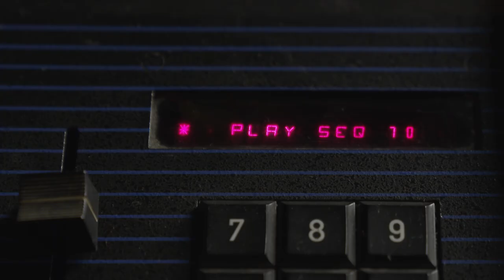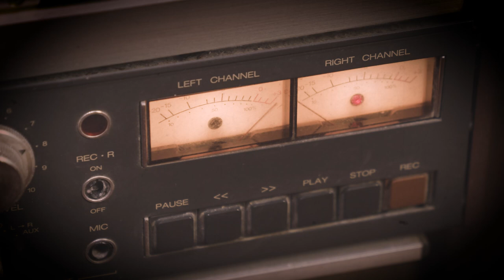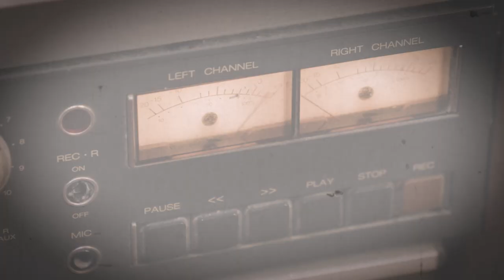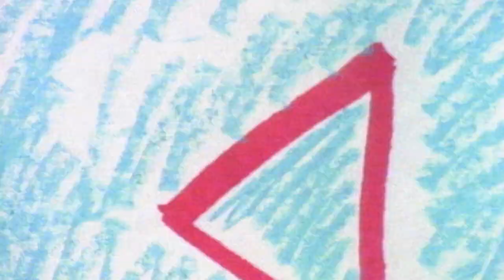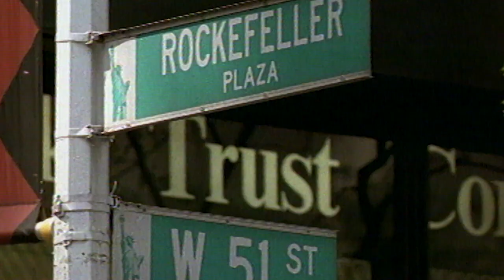How did New Order embrace technology to create Blue Monday? | INSTRUMENTAL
How did New Order embrace technology to create Blue Monday?